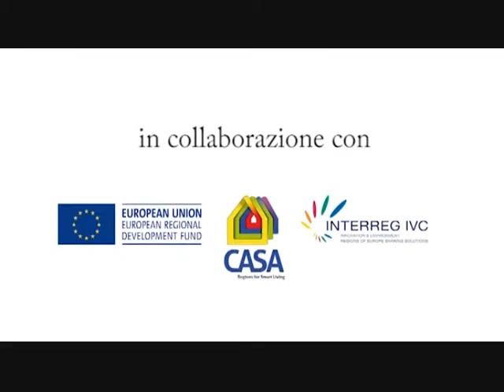Progetto casa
Mettere a confronto le soluzioni assistenziali organizzative e tecnologiche per l’assistenza alle persone fragili nei propri luoghi di vita